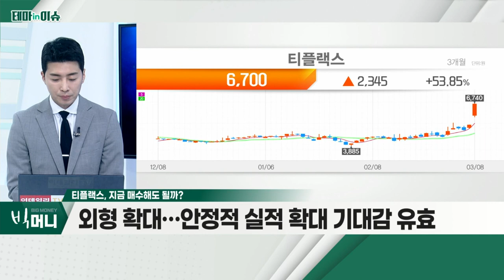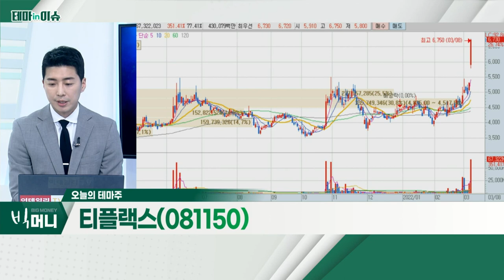티플랙스(081150)... 원전ㆍ전기차 관련 공급… 연관 가능성_테마IN이슈 (20220308)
- 니켈 선물 가격 급등… 시장 관심 확대
- 큰 폭의 실적 확대… 벨류에이션 기대감 유효
- 원전ㆍ전기차 관련 공급… 연관 가능성